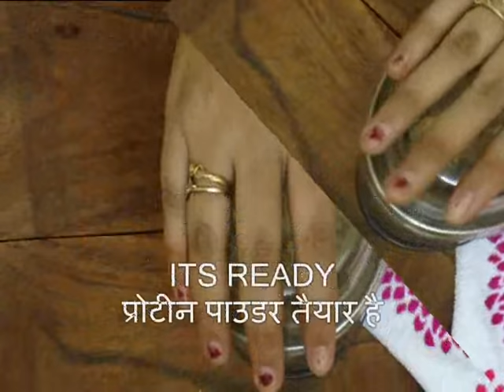protein powder recipe | protein powder for kid and adults| PRIYA EASY COOKING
hello friends
today's recipe
home made protein powder

ingredients
soyabeans
almond
cashew
pistachio
peanut
ddate
cocoa
milk powder

 method in video...

if u liKe pls share